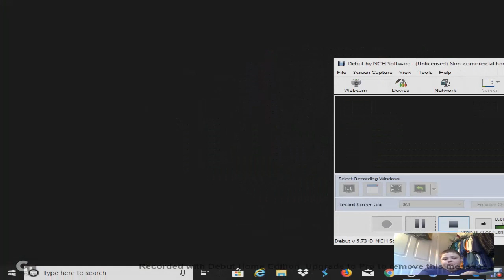new super mario bros wii season 9 themes song